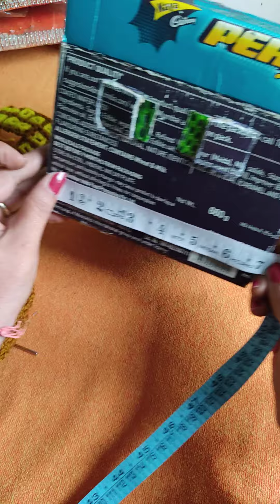Laddu Gopal ji ka Woolen house (chocolate ke box se)